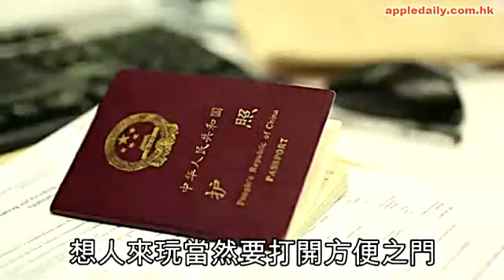巴黎喪吸強國客 歡迎光臨起勢擦